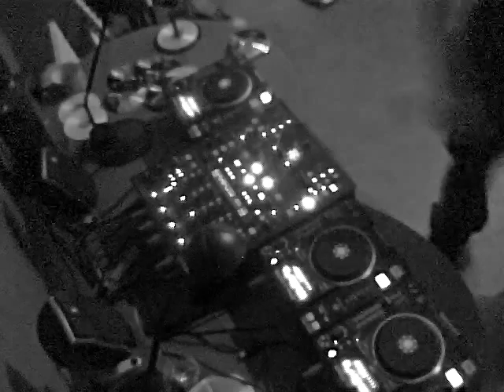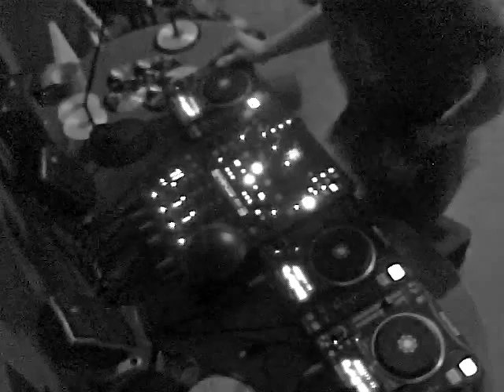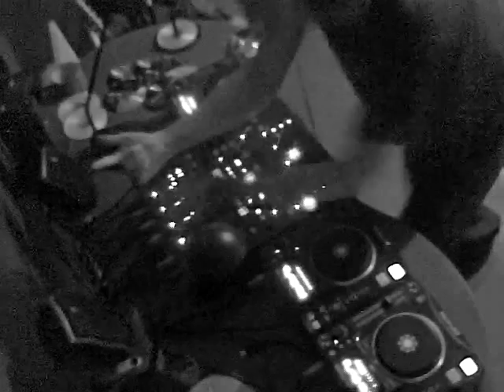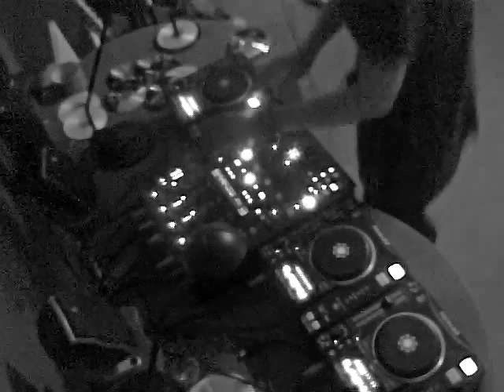Mr Quiet Killah Instinct Summer 2012 Three decks DnB Jump Up (Part one)